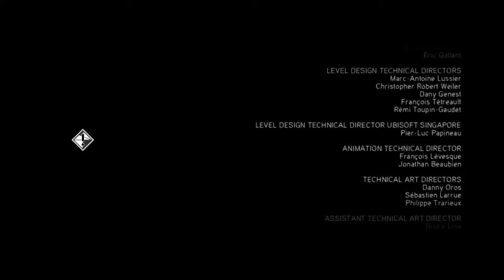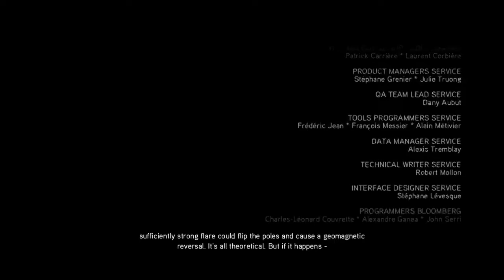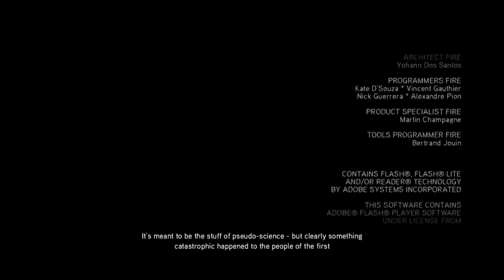Assassin's Creed The Ezio Collection AC2 part 13 (END) | MESSAGE FOR DESMOND